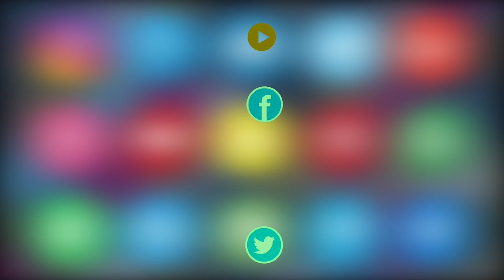Ramzan Special Collection at Soha Readymade Garments Beside Makkah Masjid, Charminar | 8328618838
Ramzan Special Collection at Soha Readymade Garments Beside Makkah Masjid, Charminar | Cont: 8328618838